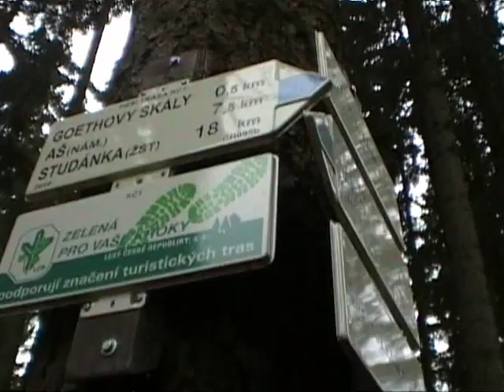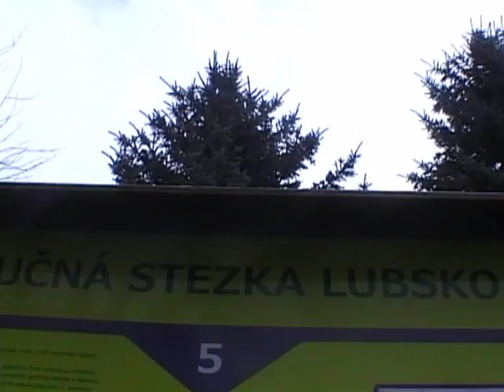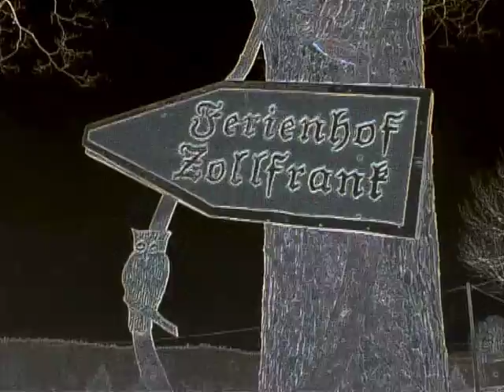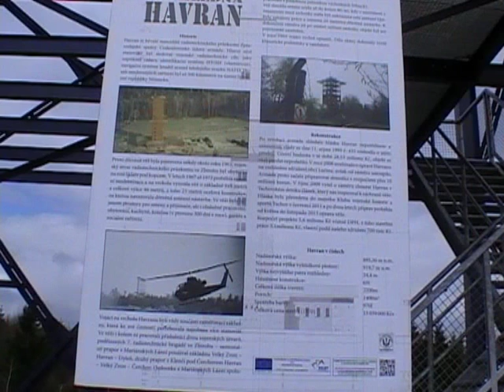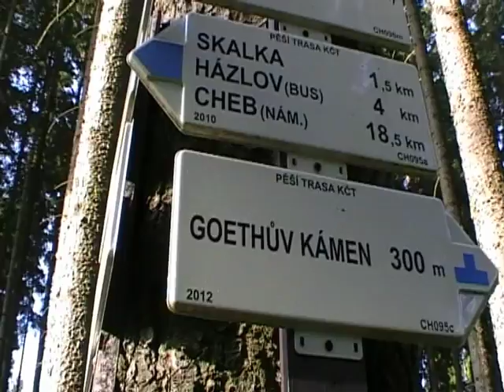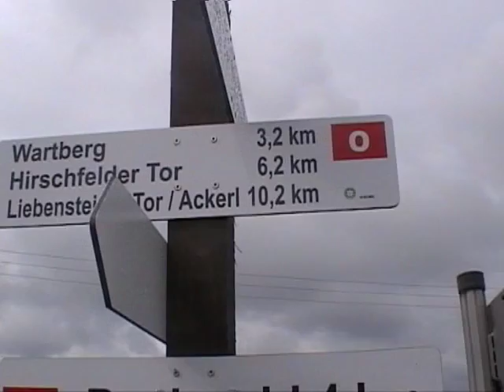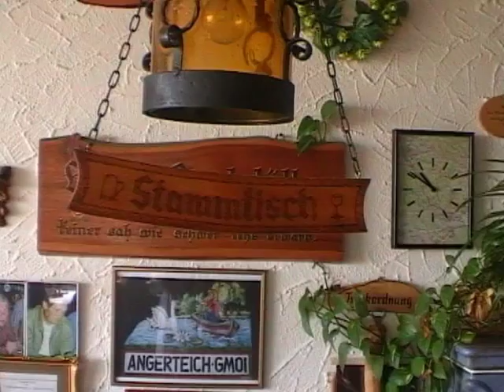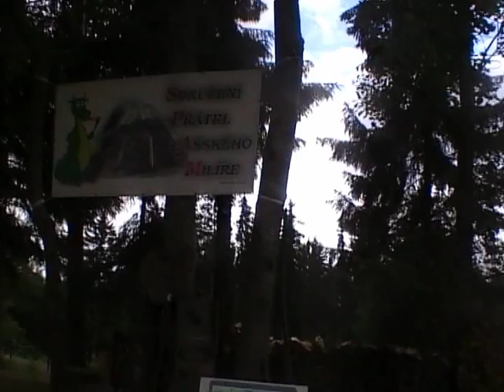MTJ VIDEO 134 Výlety po Ašsku 2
Amatérský sestřih z Výletů po Ašsku